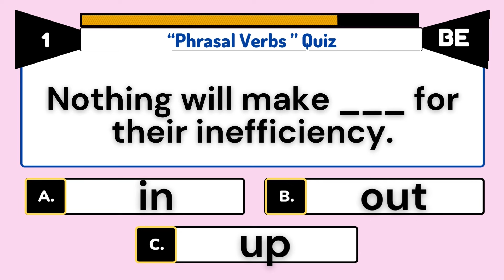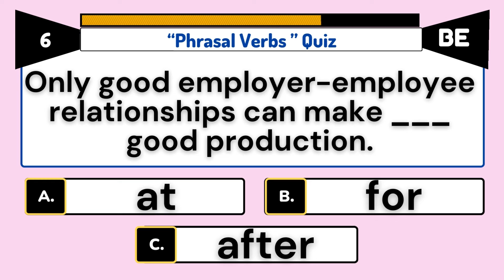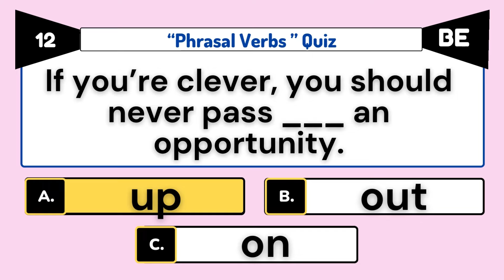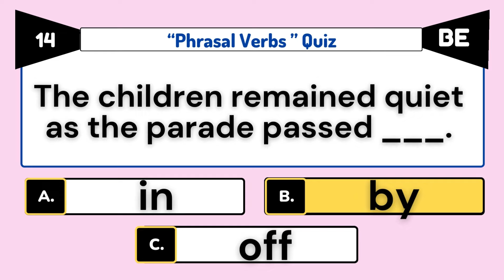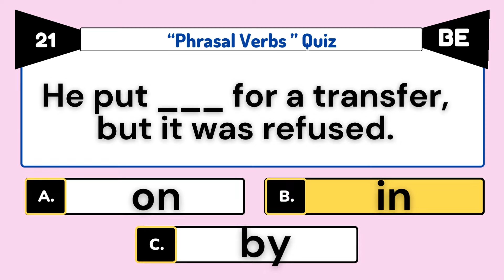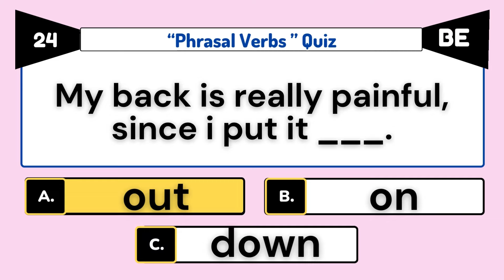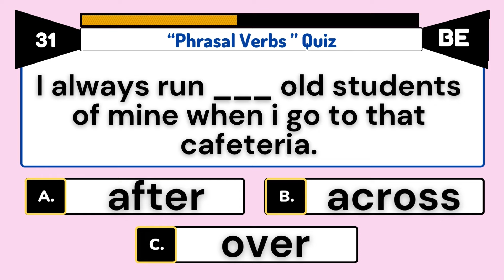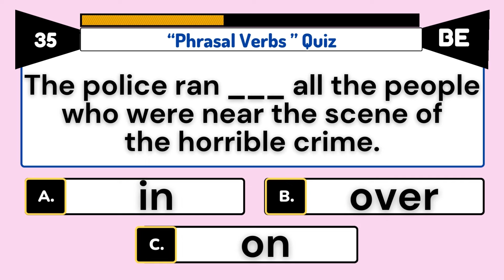Fun and Educational: Phrasal Verbs Quiz for English Learners. || Part 16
"Test your knowledge of phrasal verbs with our interactive quiz! Phrasal verbs are essential for mastering English, and this quiz will challenge you to understand their meanings and usage in context. Whether you're a student looking to improve your language skills or a language enthusiast wanting to expand your vocabulary, this quiz is perfect for you. Join us and put your phrasal verb knowledge to the test!"